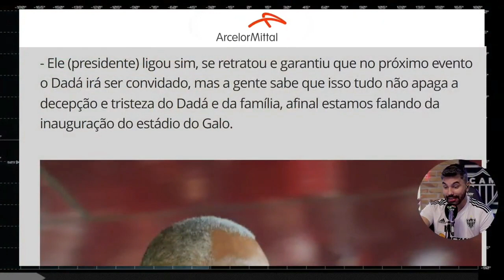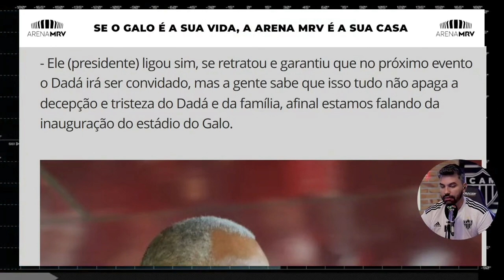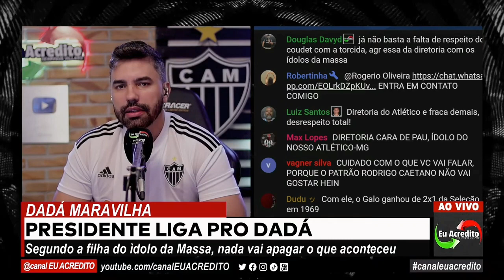😲GALO PEDIU DESCULPAS!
NO NOTÍCIAS DO GALO DE HOJE, EU VOU TRAZER O PRESIDENTE SERGIO COELHO QUE APÓS A POLEMICA ENVOLVENDO O EX JOGADOR DADDÁ MAARAVILHA, ELE LIGOU PARA O EX CRAQUE QUE É UM DOS GRANDES JOGADORES DA HISTÓRIA DO CLUBE.
galo
atlético
atletico
atlético mineiro
atletico mineiro